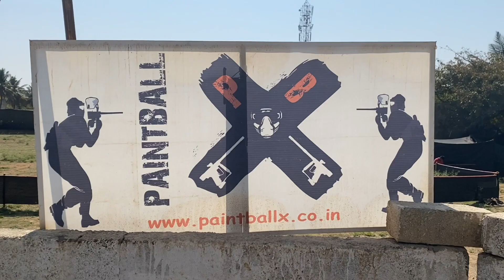PAINTBALL X ARENA BANGALORE | RNSIT | BEST WEEKEND PLACE IN BANGALORE 🔫 ❤️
First started off playing paintball in 2007, little did they know that they would take paintball to a whole new level! They quit our corporate jobs and started our paintball arena in 2011 and since then there was no looking back.

Today, It is India’s largest professional paintball arena (and we are proud to achieve this). They started with paintball as a recreational sport and soon saw that the potential of this game is not just recreational but also as an international level sport (you should check out the leagues abroad... they are insanely huge) … so they started working towards making Paintball a recognised sport in India. They still have a long way to go but we are definitely getting there!
Meanwhile they offer quite a lot at our arena, so if you are looking at enjoying a game of paintball with your buddies, Take part in tournaments, learn professional paintball or if you want to start your own paintball arena all you need to do is get in touch with them

Location:
PaintBall X
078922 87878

Vlog with pinkzz
vlogs with pinkzz
coolpinkzz
pratik vlog
vlog with pinks